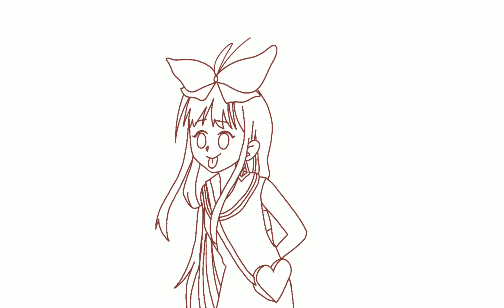有点甜 / You Dian Tian - Koiqy凛鹤 & KaNamin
大家好!
This is Kanna and my teacher's cover song, named 有点甜 (Yǒu Diǎn Tián) from 汪蘇瀧 (Wāng Sū Lóng). We like singing, playing game together, and learning about language, culture, etc.. even we are from different country. 他为我像家人. 我很爱他~! ^^